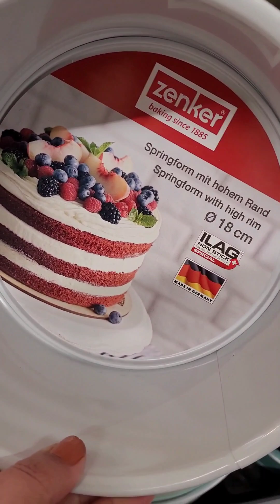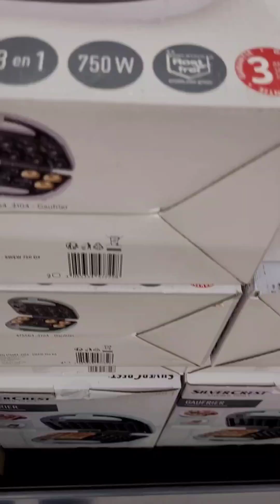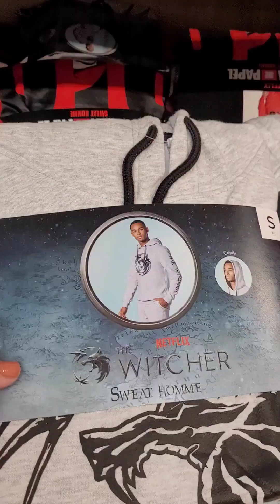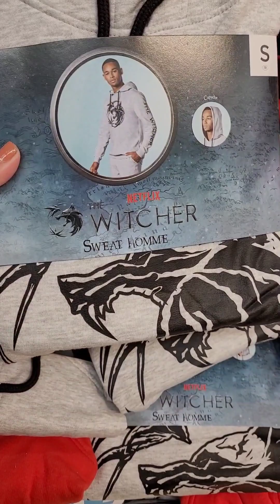ARRIVAGE LIDL DE CETTE SEMAINE AVRIL 23